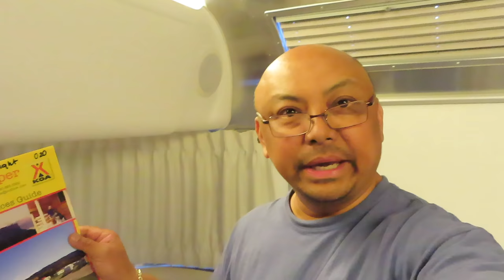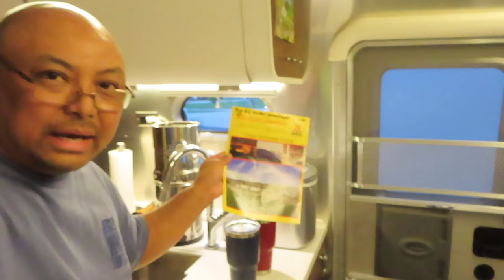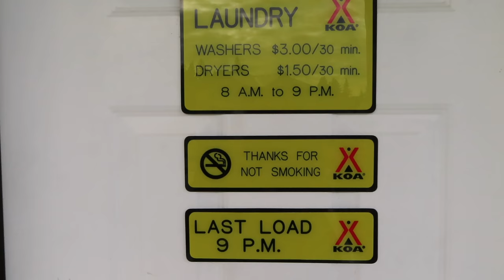2019 Alaska Road Trip | Hinton/Jasper KOA | 61 Day Ultimate Alaska - Fantasy RV Tours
Alaska 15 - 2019 Alaska Road Trip | Hinton/Jasper KOA | 61 Day Ultimate Alaska - Fantasy RV Tours

This so far is the RV Park that i will never return to. When the time comes to book another tour, i will insist on NOT staying here or just all together cancel my tour!!

Hinton-Jasper KOA
50409 B Highway 16
Hinton, AB  Canada